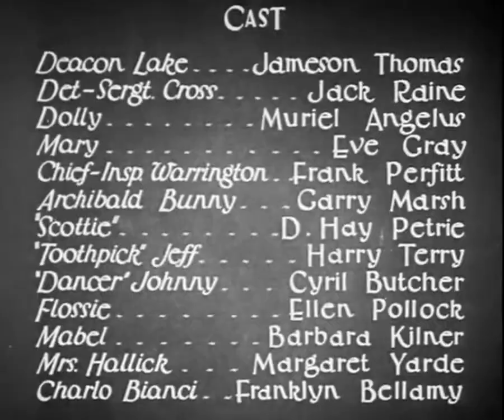British International Pictures [x2] / Wardour Films Ltd. [in-credit] logos (October 16, 1930)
"Night Birds" [October 16, 1930]